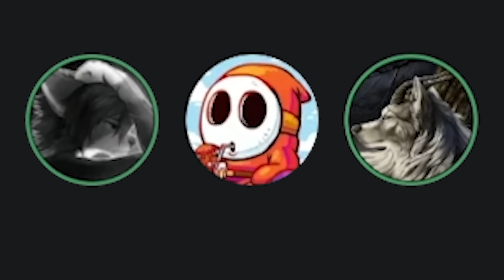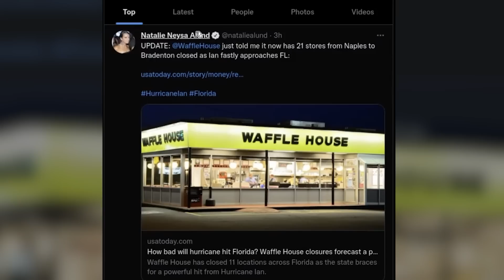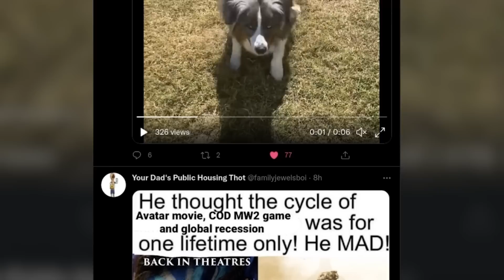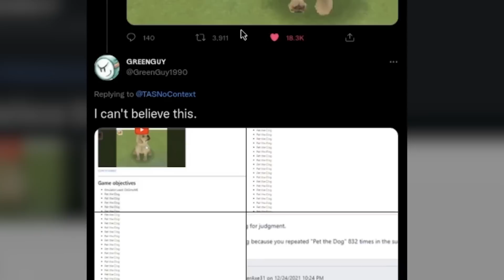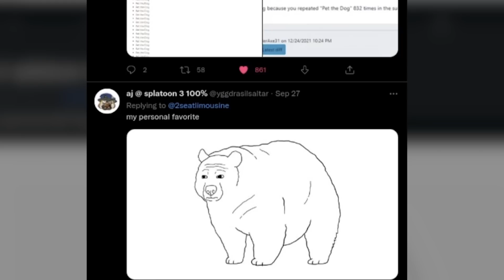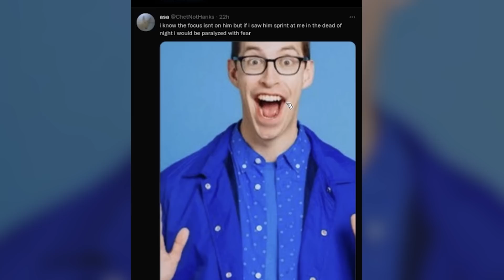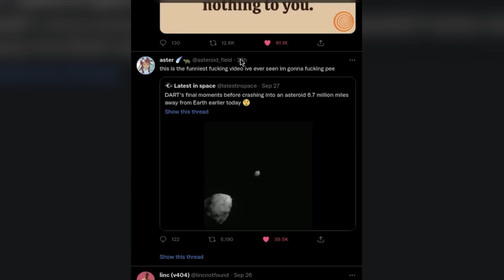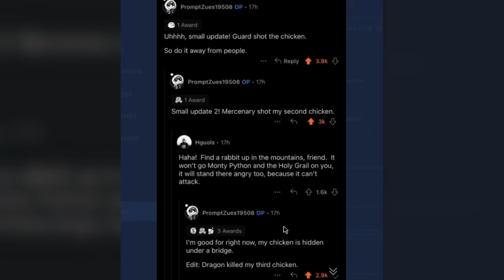memes i stole from twitter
today we looked at stryxo twitter likes

Today is a meme compilation. You've definitely seen meme compilations like offensive memes, daily juicy memes, ylyl, unusual memes, tiktok meme compilations, jungle of the best dank memes, memes only boys will understand and YOU LAUGH YOU LOSE. We watch those lol